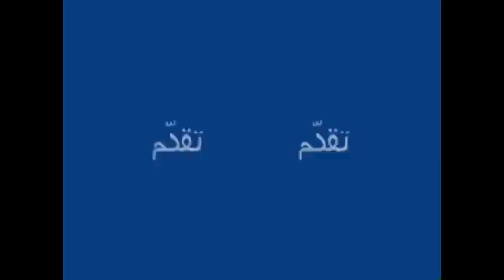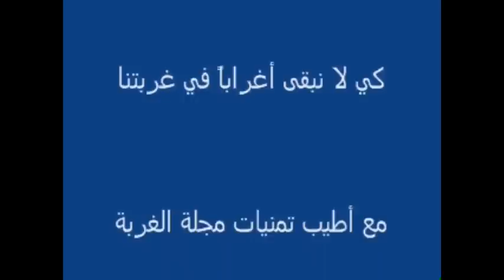تلفزيون الغربة يلتقي السيّد جوردن يزبك